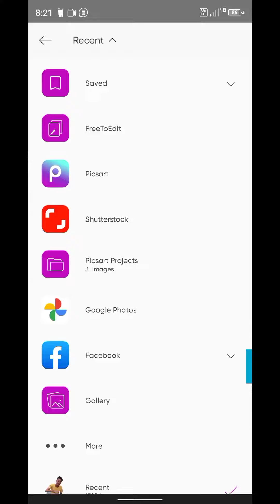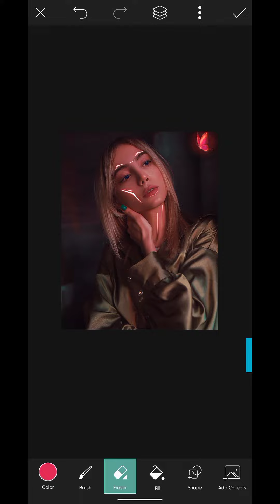Lightroom Neon face editing Colour | HDB Pictures | Picsart Photo Editing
Lightroom Neon Face Editing Colour | HDB Pictures
PicsArt Neon photo editing